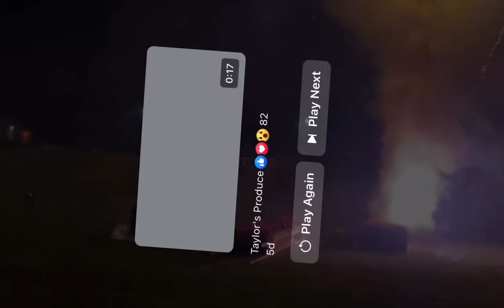Behind the scenes how our finale looks up close